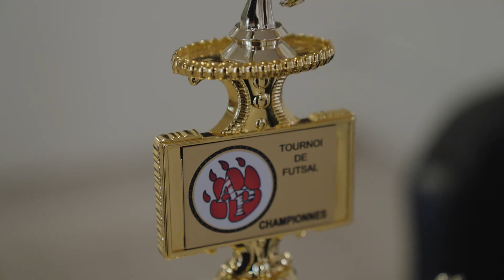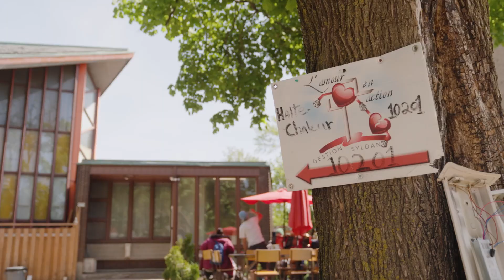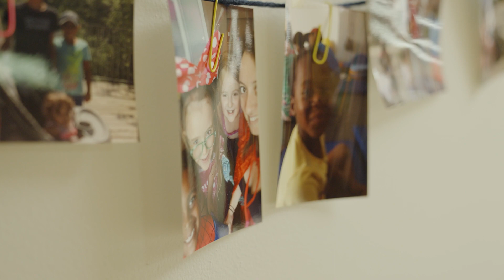Caisse Desjardins de Sault-au-Récollet-Montréal-Nord - Centre de pédiatrie sociale de Montréal-Nord